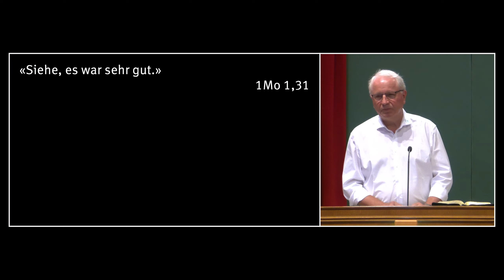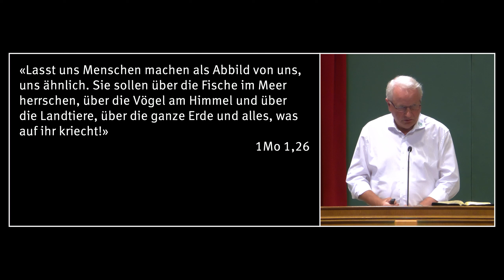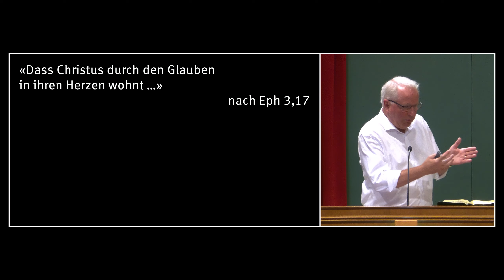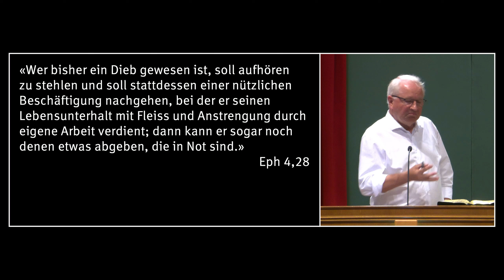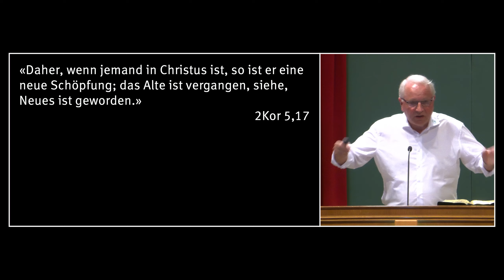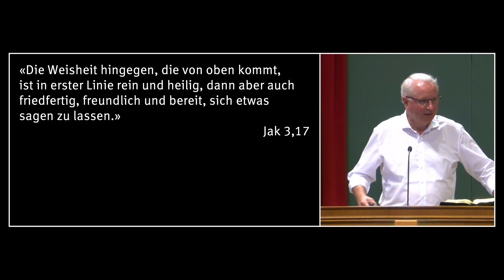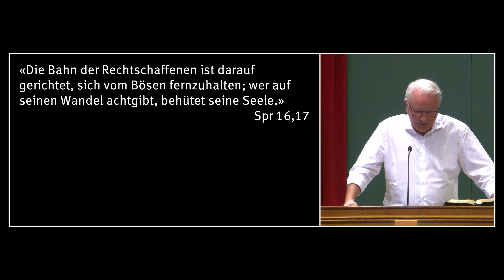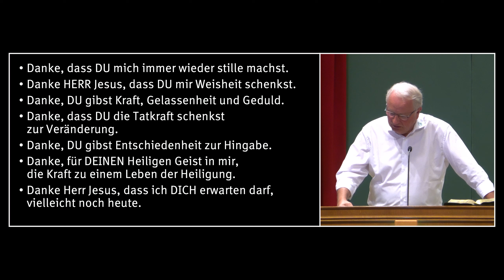Der Mann und sein Handeln | Samuel Rindlisbacher